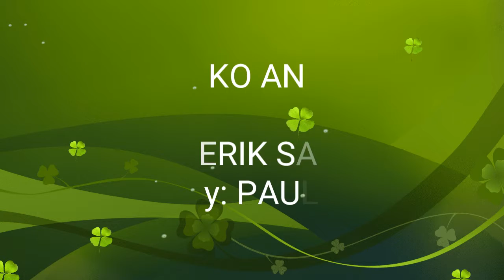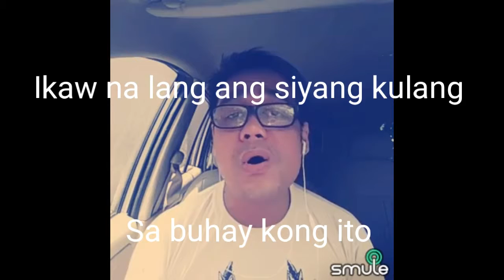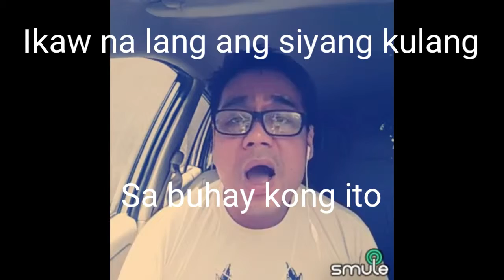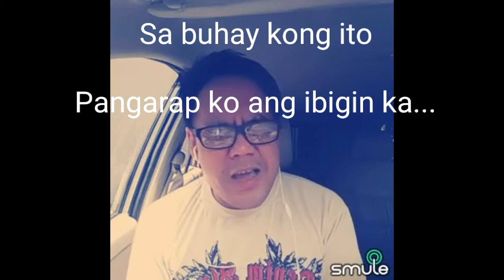PANGARAP KO ANG IBIGIN KA (Song Cover)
Artist: ERIK SANTOS
Cover by: PAUL AVILA